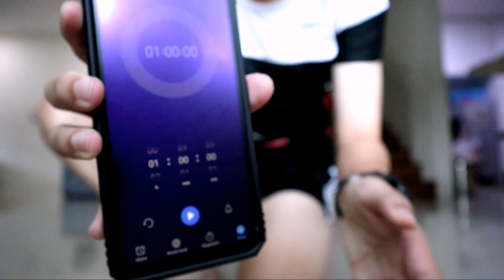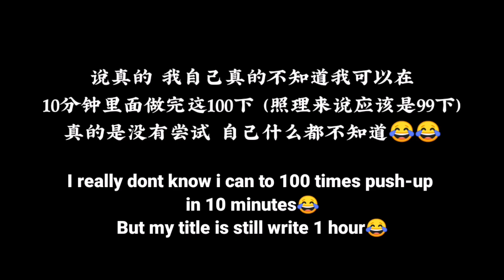挑战在一个小时内做完100下伏地挺身，结果竟然只用XX分钟做完😂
我到底在几分钟里面做完这100下呢？，把影片看完吧！！！

摄影：Canon EOS M200 / Honor 9X / Oppo A37
镜头：Canon EF-M 15-45MM / F3.5-6.3 IS STM
麦克风：Tie Clip Mic Lapel Lavalier Condenser Microphone
脚架：Octopus Flexible Tripod
剪辑：KineMaster Pro